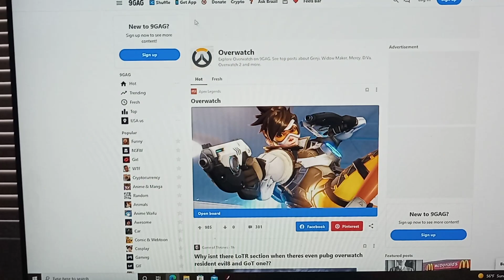is this official OverWatch on 9GAG?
I recently found this while searching on Google. I put OverWatch Winter Wonderland 2021?. I posted the exact image that was shown the video. here's my Reddit post.
and please do not which hunt them. just don't!